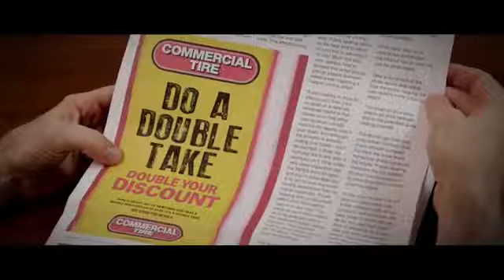Body Double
Will you do a double take? Watch this video and see how a trick of the eye can be fun, funny, and informative about doubling your discount.